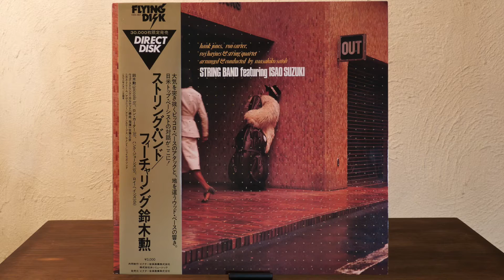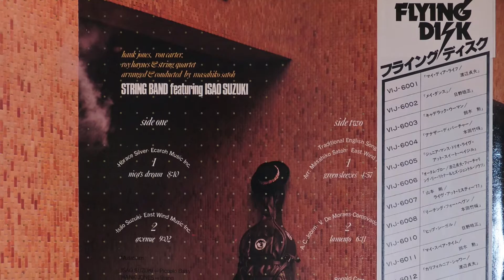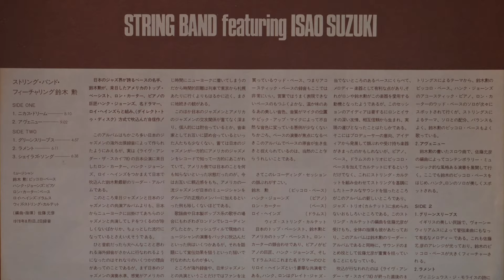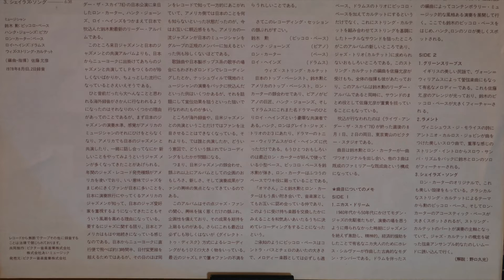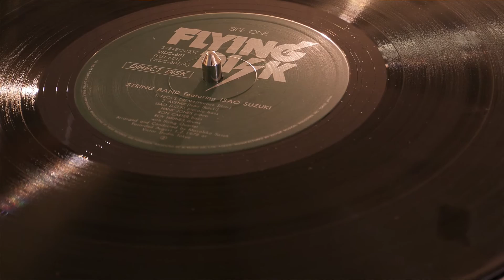Nica's Dream - String Band featuring 鈴木勲 (Isao Suzuki) vinyl LP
with Roy Haynes,Ron Carter,Hank Jones

JBL4343
300B tube amp

recorded by TASCAM DR-07mkII